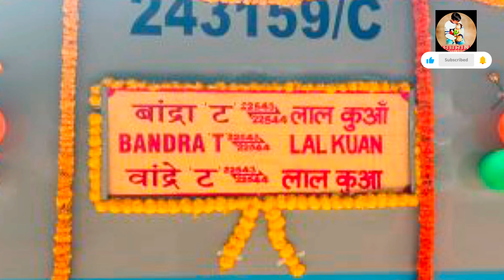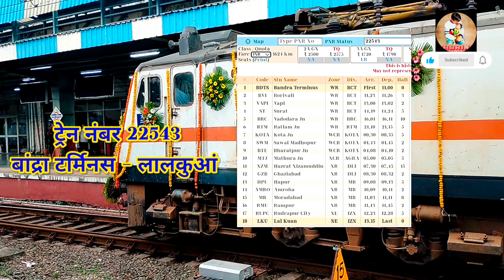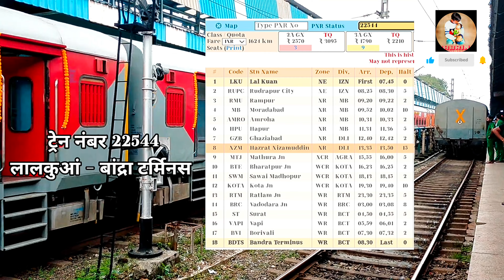इस दिन चलेगी नई 2 एक्सप्रेस ट्रेने | रेलवे ने दिया बडा तोहफा | New Express Trains Full Details.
हमारे साथ बने रहें और जानें कि इस स्थिति में आपको क्या करना चाहिए ताकि आपकी यात्रा बिना किसी परेशानी के पूरी हो सके। वीडियो को अंत तक देखें और इस महत्वपूर्ण जानकारी को मिस न करें!

⏯️⏹️⏪ यहां लिंक पर क्लिक करें और अधिक वीडियो देखों 👇👇

📺आज़ादी के बाद UP में इस रुट पर पहली बार चलेगी ट्रेन, 20 नए रेलवे स्टेशन.👇👇

📺 2 फ़रवरी 2024 तक यह ट्रेने कॅन्सल रहेंगी, 2 February 2024 Train Cancelled. 👇

📺नए नियम रेल्वे के जनरल टिकट को लेकर, New Rules for Railway Unreserved / General Ticket.

Channel link 👇👇™️
Your Queries = 👇👇
What is the time of Chhapra Express today?
What is the train number for Chhapra Panvel Express?
What is the time of Panvel Express?
Which days are the Tata Chhapra Express runs?
05193 train running status
vikramshila express
vikramshila express 1st ac
vikramshila express
vikramshila university
vikramshila express 3rd ac
vikramshila vishwavidyalaya
vikramshila 1st ac coach
vikramshila train
vikramshila first ac
vikramshila express journey
vikramshila vishwavidyalay kahan hai
waiting ticket confirm kaise kare
waiting ticket kitne number tak confirm hota hai
waiting ticket confirm kaise hota hai
waiting ticket confirm kab hota hai
waiting ticket confirm
confirm waiting ticket
irctc
technical mk jha
indian railway
waiting ticket
tatkal ticket
waiting ticket cancellation charges railway
waiting list train ticket confirmation
wl ticket confirmation chances
train waiting list confirm
kitna waiting ticket confirm hota hai
railway waiting list ticket confirmation
train ticket waiting list confirm kaise kare
how to confirm train ticket in waiting list
waiting ticket kab tak confirm hota hai
how much waiting list will be confirmed in train
gnwl confirmation chances hindi
rlwl confirmation chances in hindi
tqwl confirmation chances in hindi
pqwl confirmation chances in hindi

delhi junction
jainagar
gorakhapur
chhapra
 irctc registration kaise kare 2024
irctc agent id kaise le
irctc agent registration hindi
irctc agent kaise bane
irctc ticket agent kaise bane
 irctc registration
irctc agent through csc
anand vihar express
new delhi rajgir express
irctc agent registration
ticket agent kaise bane
tatkal ticket booking
tatkal ticket online
irctc
diwali 2024
diwali
new delhi
bihar
anand vihar
katihar
varanasi
buxer
ara
gujrat
ahamdabad
danapur
gorakhpur
banaras